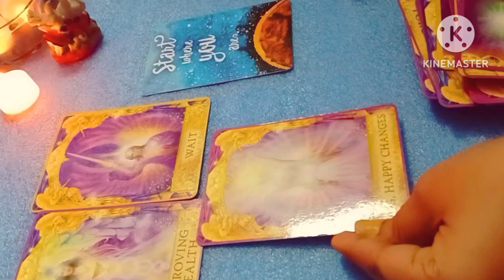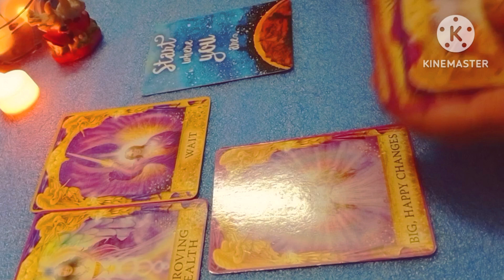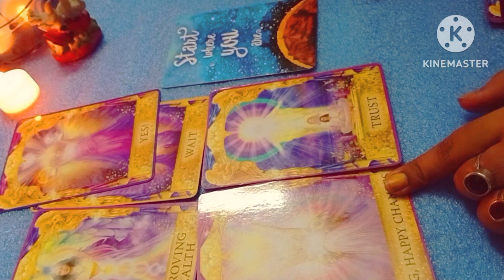555🙏 Urgent answer of your prayers ❤️🤲 you need to hear this 🌞⭐💖❤️‍🔥